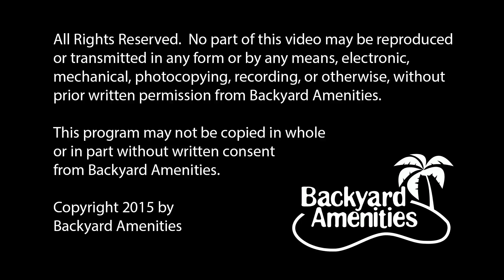Starkey Pool Design by Backyard Amenities